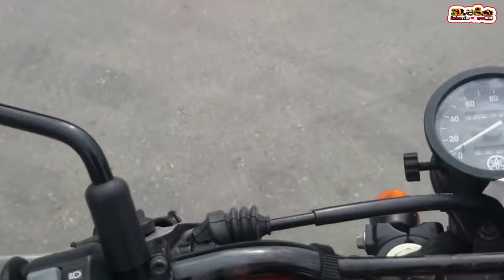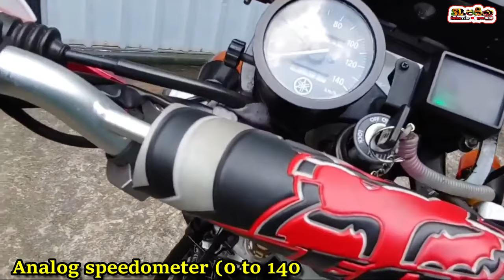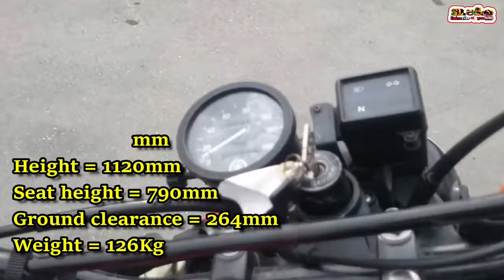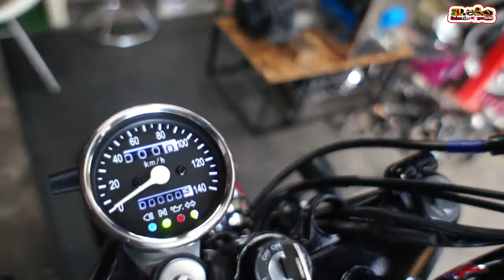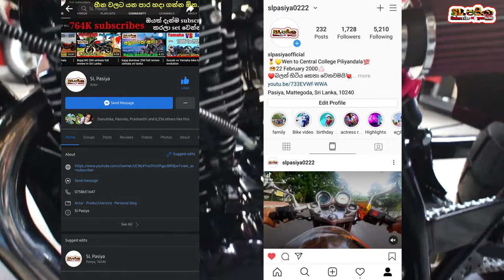Yamaha TW 200 / 225 Full review in Sinhala | Sri Lanka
Yamaha Tw 200
made in Japan 1987
196cc for stroke, single cylinder, SOHC, 2 valve engine
16Hp
15Nm
Single disk brake system
Big Wheels
Very beauty full bike